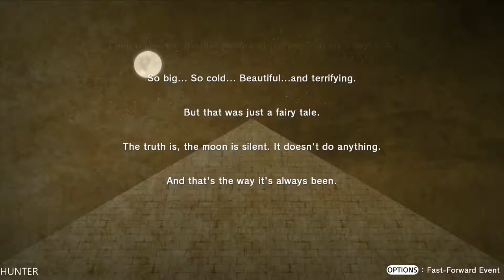Lost Sphear - Gameplay GTX1080TI & INTEL I7 7700K (1080p60FPS)1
A young man, who suffered a phenomenon that he had never seen, faces an ominous power that threatens the fabric of reality. Awaken the power of Memory to restore what was lost! Muster different Memory and craft the world around you in a journey to save the world.

PC Specs:
- CPU: INTEL Core i7 7700K (4.6GHZ)
- MAINBOARD: ASUS ROG MAXIMUS X HERO
- RAM: G.Skill Ripjaws V 16GB (4X 8GB) DDR4 3400 Mhz
- VGA: ASUS ROG GTX 1080TI Gaming  11G
- SSD: Samsung 850 Evo 500GBX2
- HDD: WESTERN DIGITAL 3X4 TB SATA III HDD 128MB
- CASE: CORSAIR 600T WITHE
- PSU: Corsair HX1000i 1000W Platinum
- CPU COOLER: Corsair Hydro Series H100i GTX